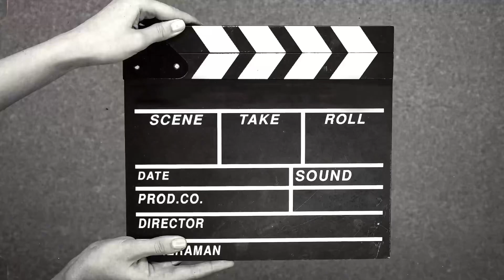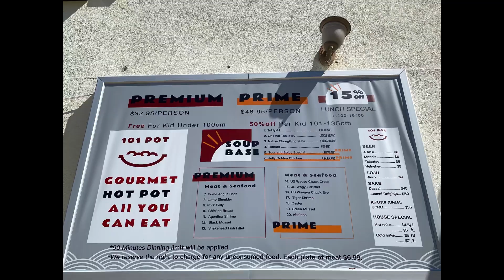101 Pot All You Can Eat